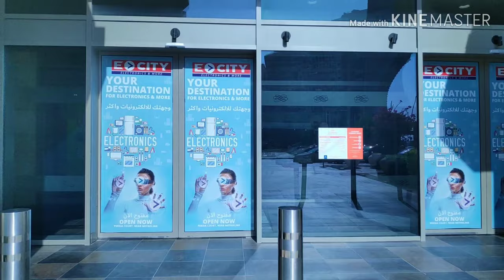IBN Battuta Shopping Mall | Vlog # 01 | Jebel Ali | Dubai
The Ibn Battuta Mall is a large shopping mall on the Sheikh Zayed Road in Dubai close to Interchange 6 for Jebel Ali Village. Having more than 270 shops, 50 restaurants, a 21-screen cinema and over 4,500 parking spaces on a total of 521,000 m², Ibn Battuta is the world's largest themed shopping mall.